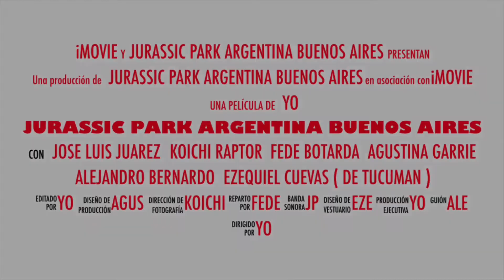Review The lost World - Jurassic Park / Stegosaurus Spike Tail - Kenner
La review del dia de hoy comenten y denle like para mas videos ... :)